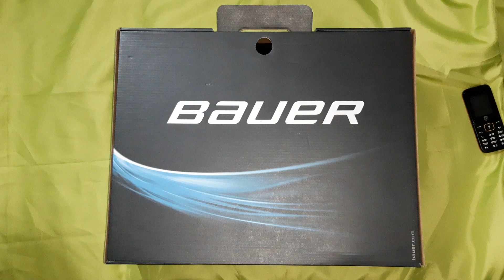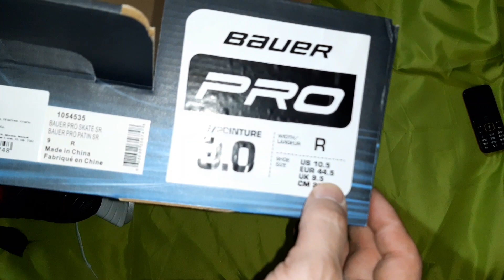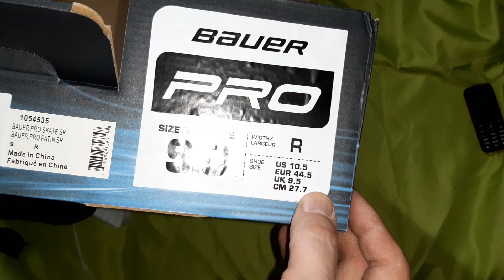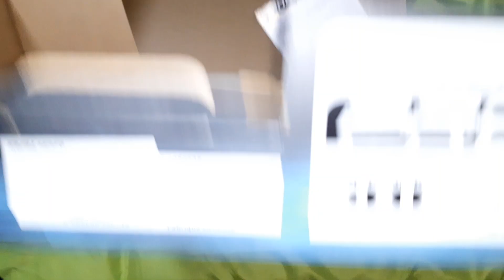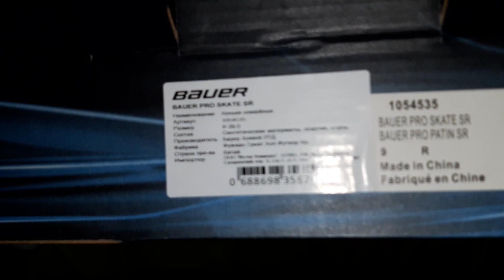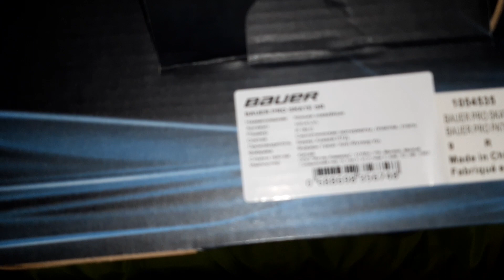Почему коньки BAUER не шуршат? BAUER NS PRO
Сбылась мечта и у меня... И у меня сбылась. И у меня теперь коньки, что надо, а не как у всяких там олешей.

Bauer -- высшая форма обуви как конька.

Испытания были прерваны короной, но скоро я прям буду рад восхваляться приобретением, с позиции испытателя, а не только обладателя. И да, заточить надо ведь. Ага!